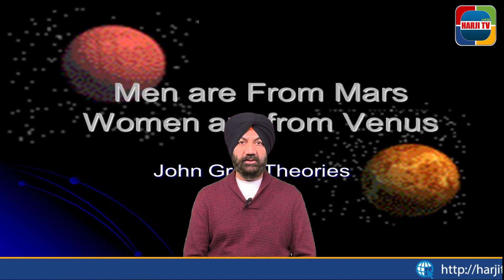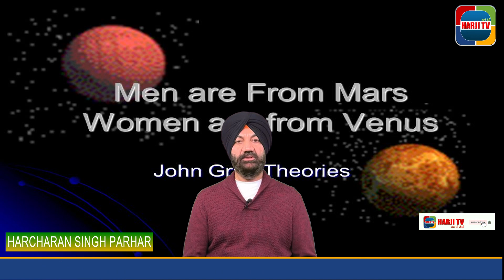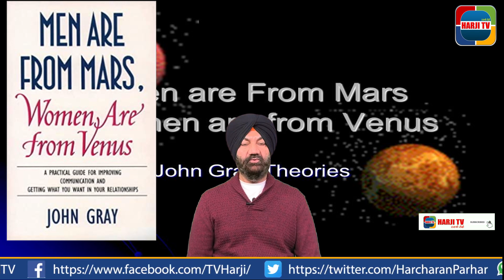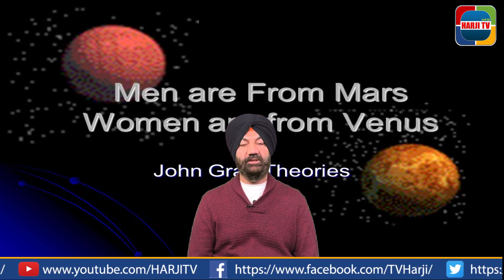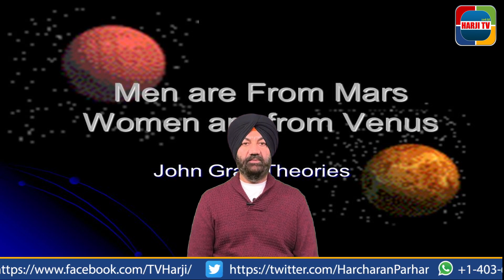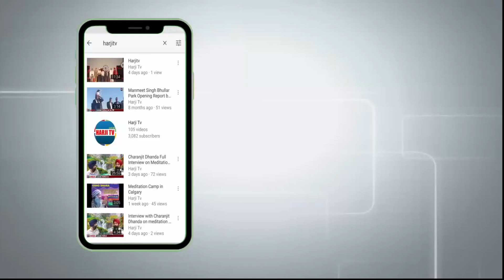Men Are From Mars and Women Are From Venus (Part-2) ਮਰਦ ਮੰਗਲ ਤੇ ਔਰਤਾਂ ਸ਼ੁੱਕਰ ਗ੍ਰਹਿ ਤੋਂ ਹਨ? (Part-2)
Men Are From Mars and Women Are From Venus (Part-2)
Men primarily need trust, acceptance, appreciation, admiration, approval, and encouragement.
Women primarily need caring, understanding, respect, devotion, validation, and reassurance.

Hello Friends welcome to Harji Tv  Harcharan Parhar Calgary Canada Punjabi Harji Tv